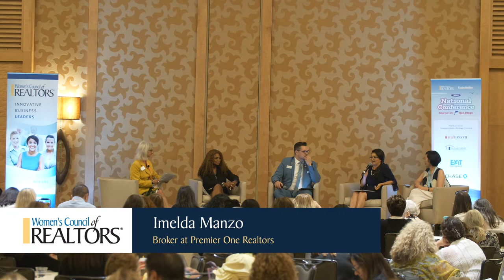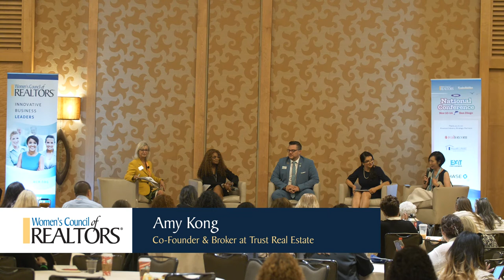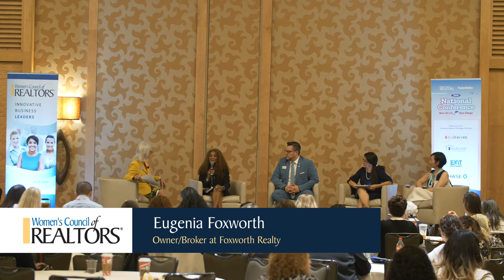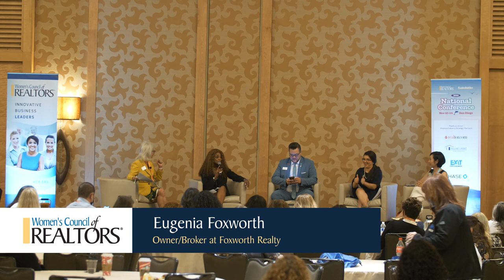Breaking Barriers Panel Session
Moderator: Pamela Banks, 2021 National President
Originally recorded in San Diego at the 2021 REALTORS® Conference & Expo in San Diego.